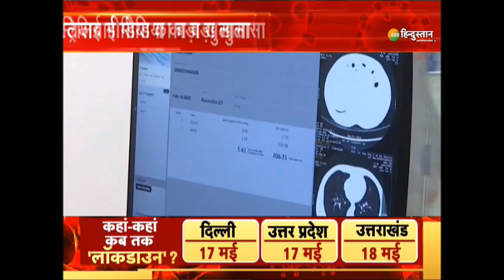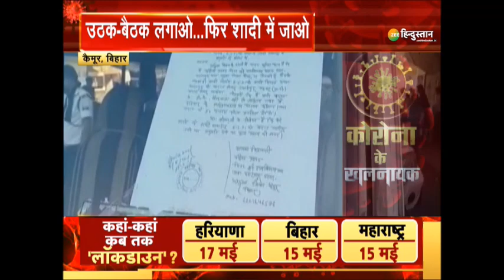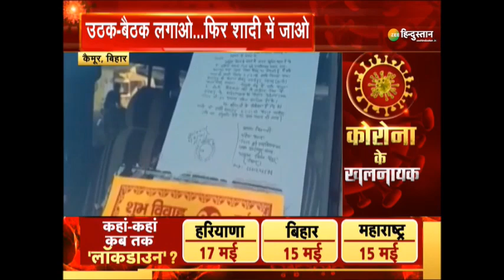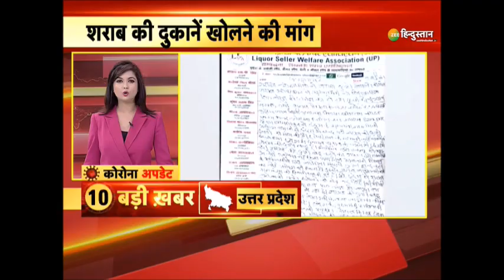Assam Election 2021 Update : Himanta Biswa Sarma ने ली Assam के Chief Minister बनने की शपथ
Himanta Biswa Sarma ने ली Assam के Chief Minister बनने की शपथ, असम के राज्यपाल ने दिलाई मुख्यमंत्री पद की शपथ

About Channel